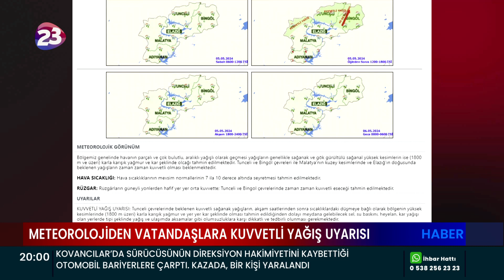METEOROLOJİDEN VATANDAŞLARA KUVVETLİ YAĞIŞ UYARISI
METEOROLOJİ 13. BÖLGE MÜDÜRLÜĞÜ, ELAZIĞ’DA ETKİLİ
OLMASI BEKLENEN KUVVETLİ YAĞIŞA KARŞI VATANDAŞLARI UYARDI